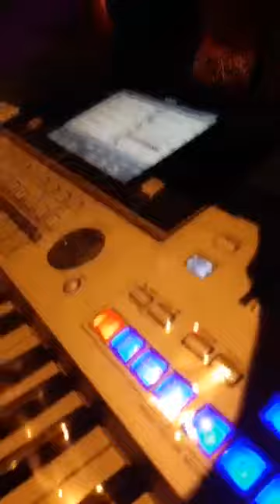Mehmet Yoldaş Grup Cavreş Yok Böyle Bir Düğün Canlı Performans Piyanistlerin Kralı Heci Kırmızı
kürtçe şarkı, kürtçe şarkılar, kürtçe şarkılar.